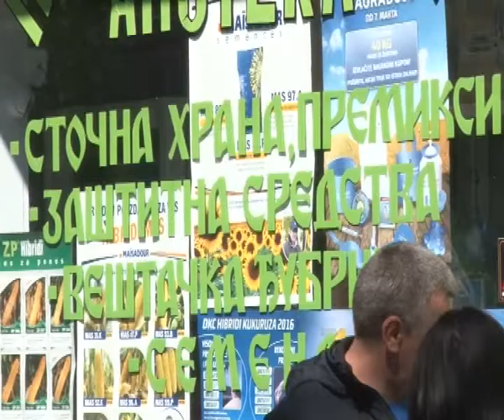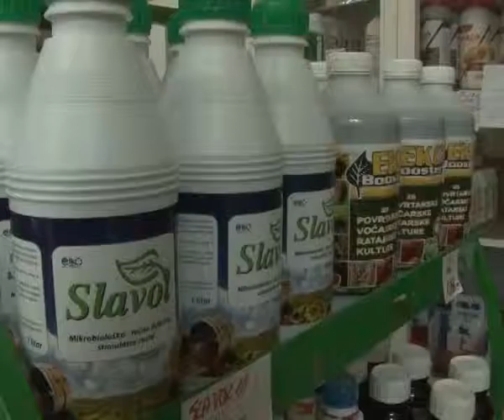GRADONACELNIK POSETA GAZDINSTVIMA